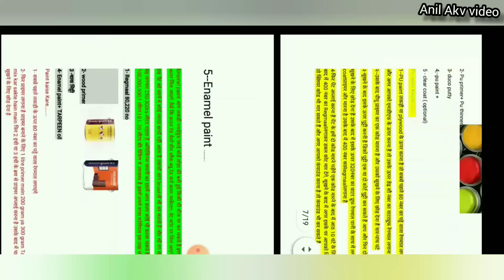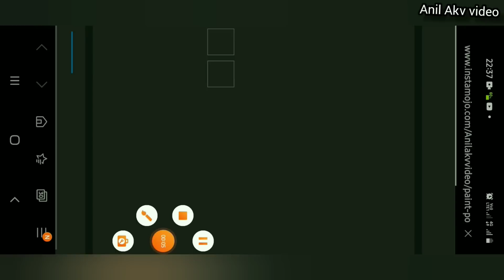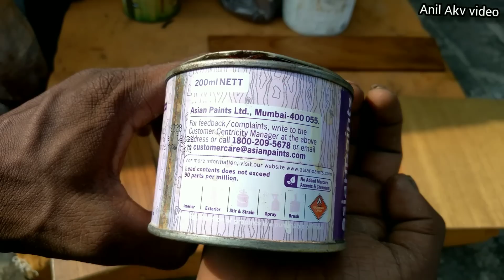Sealer se भराई कितनी करें ,High gloss wood polish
Sealer ki भराई कितनी करें

इस वीडियो में मैंने आपको दिखाया है कि सीलर की भराई कितनी करनी चाहिए जिससे कि आपके पहले इसकी साइनिंग हमेशा बनी रहे अधिक जानकारी के लिए
लिए नीचे क्लिक करें

l
paint store